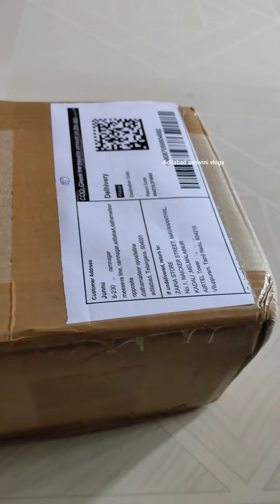గౌరమ్మ సెట్ తీసుకున్న //చల రోజుల నుండి వెతికితే ఇప్పుడు దొరికింది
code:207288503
ప్రైస్:498 offer  లో తీసుకున్న
ఛానెల్ name అదిలాబాద్ అశ్విని vloga
EZAHK Stone Miniature Kitchen Set for Kids (Set of 5), Pooja and Grahapravesam
Name: EZAHK Stone Miniature Kitchen Set for Kids (Set of 5), Pooja and Grahapravesam

Material: Acrylic
Age: 3-4Years
Net Quantity (N): 5
Stone Miniature Kitchen Set for Kids, Pooja and Grahapravesam. It is a Set of 5 products miniature cooking sets. Each item of the little kitchen set is between 3 and 4 inches.
Stone playsets for small kitchens from Toys & Games. Each item of the little kitchen set is between 2 and 2.5 inches.
Its traditional way out and brings the old way of non-electric appliance for your kitchen
Set of 5 products miniature cooking sets
Can be used as a gift item